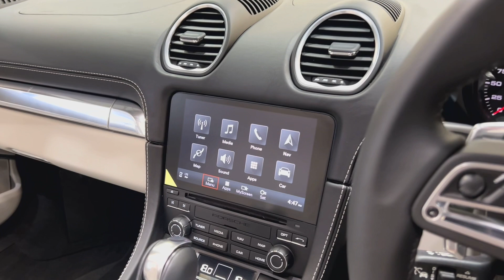Porsche 718 Boxster S PDK - Walkaround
Finished in Aventurine Green metallic with a Crayon & Black two-tone extended leather interior. This stunning 718 Boxster S is offered in exceptional condition having covered just 7,800 miles from new and comes with the remainder of a Porsche manufacturer warranty until March 2026.